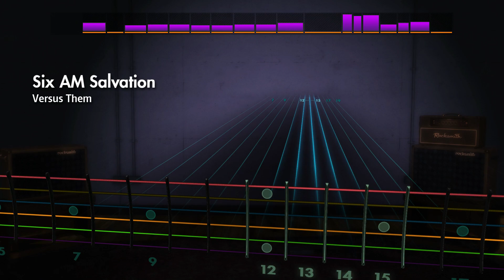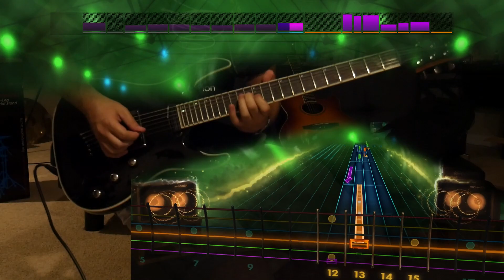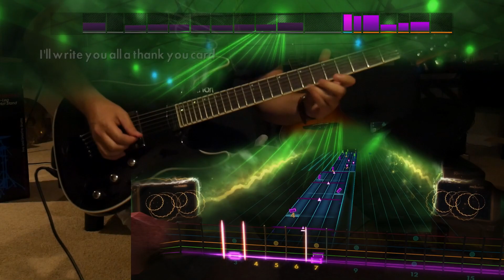Six AM Salvation - Versus Them (Lead) Rocksmith Remastered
I FC'd this once!